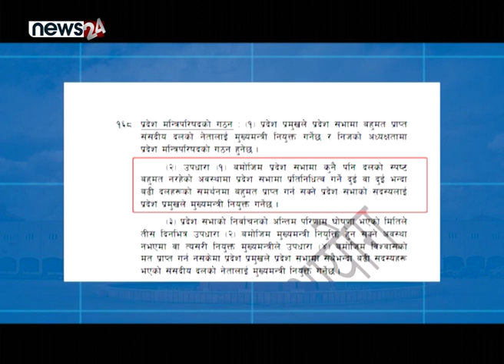कोशीका लागि माओवादीको मरिहत्ते किन ? NEWS24 TV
कोशी प्रदेश सरकार यतिबेला कानूनी उल्झनमा छ । विश्वासको मतमाथि सर्वोच्चले गम्भीर प्रश्न उठाएपछि बजेट शून्यतामा पुगेको कोशीमा सत्ता गठबन्धनले भने नयाँ कसरत थालेको छ । एमाले नेतृत्वको सरकार बन्ने दाबी चलिरहँदा सत्ता गठबन्धनले राप्रपालाई साथ लिएर कोशीमा नयाँ कोर्ष शुरुवात गर्ने तयारी गरेपनि राप्रपा चिढिएको जस्तो देखिन्छ । राजनीतिक खिचातानीले मध्यावधीको बाटोमा लम्किने त्रासमा रहेको कोशीमा माओवादी केन्द्रको सक्रियता र सहमतिको बाटो पहिल्याउन सकिएला त ?